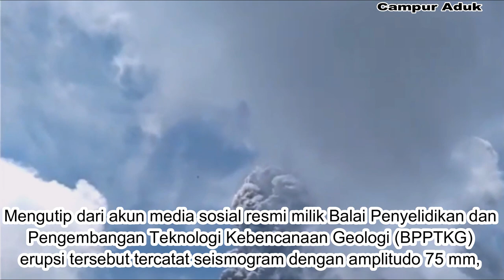GUNUNG MERAPI MELETUS LAGI HARI INI - Jumat Tanggal 27 Maret 2020 pukul 10.56 WIB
Gunung Merapi kembali meletus hari Jumat Tanggal 27 Maret 2020 pukul 10.56 WIB di tengah wabah Virus Corona Covid-19.
Mengutip dari akun media sosial resmi milik Balai Penyelidikan dan Pengembangan Teknologi Kebencanaan Geologi (BPPTKG) erupsi tersebut tercatat seismogram dengan amplitudo 75 mm, Tinggi kolom erupsi ± (kurang lebih) 5.000 meter dari puncak, berdurasi 7 menit. Arah angin saat erupsi ke Barat Daya.

Dampak dari erupsi Gunung Merapi tersebut mengakibatkan hujan abu di sebagian wilayah kecamatan di Kabupaten Magelang.